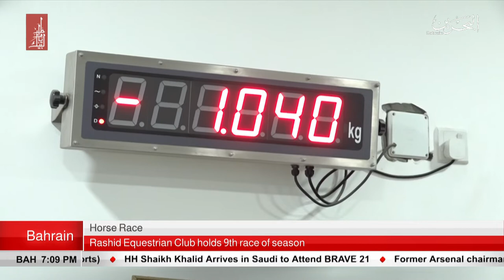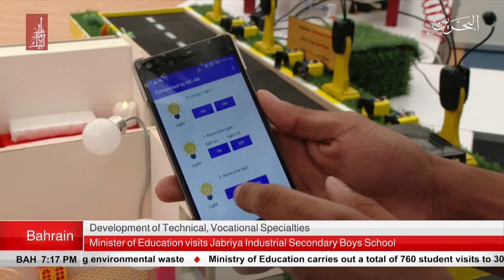BAHRAIN NEWS CENTER : ENGLISH NEWS 29-12-2018